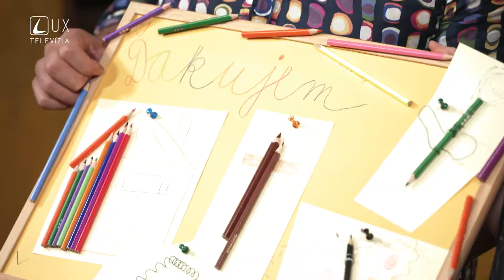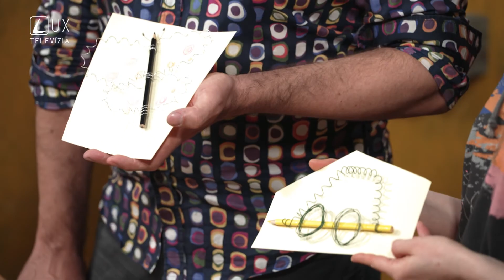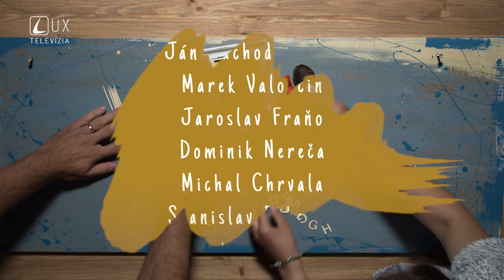TVORIVO 18 | Farby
Aký by to bol svet bez farieb? Všetky kvety by boli rovnaké, po búrke by nevznikla dúha a maliari by nemali čím maľovať... Poďakujme za farby pri výrobe domácej farebnej plastelíny, pri tvorivej hre s farbičkami, aj pri farebných kuchynských hókusoch pokusoch.

• TVORIVÉ bádanie –  Farebné  hókusy-pokusy

• Domáce VÝTVORY – Domáca plastelína a temperky

• TVORÍME s deťmi – Farbičková vďačnosť